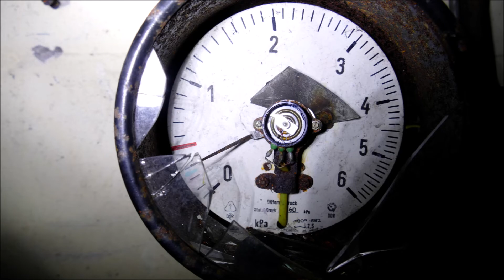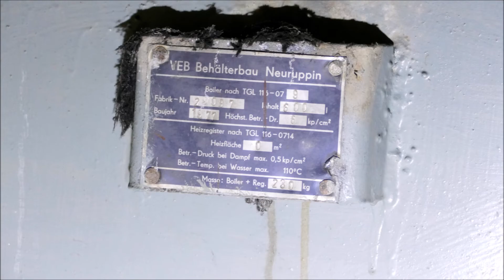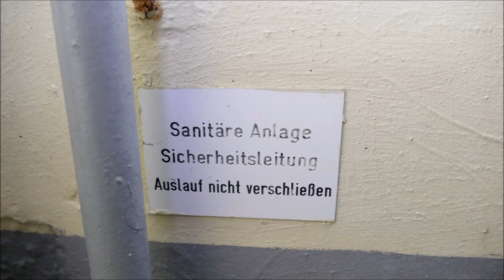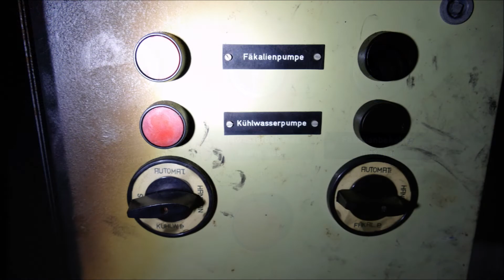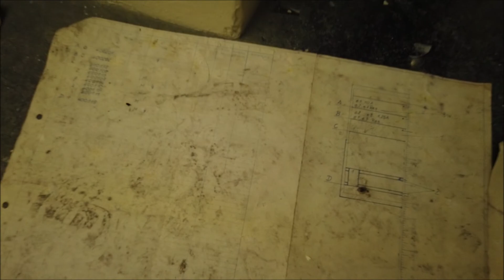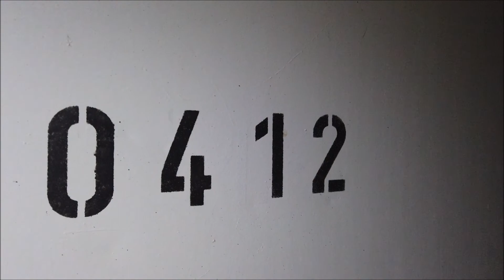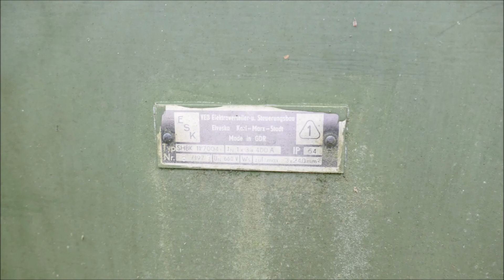Herbst - Bunkertour - NVA - Teil 3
Begehung : Objekt NVA - Stabsbunker ( mehrere ) - Nachrichtenbunker ( verschlossen )
                                           - Postenbunker  ( verschlossen )